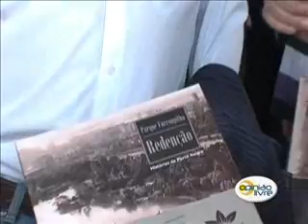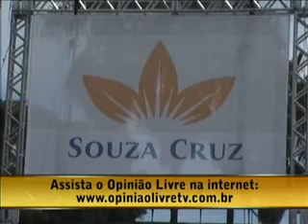Souza Cruz comemora 108 anos com show na Redenção (parte 2)